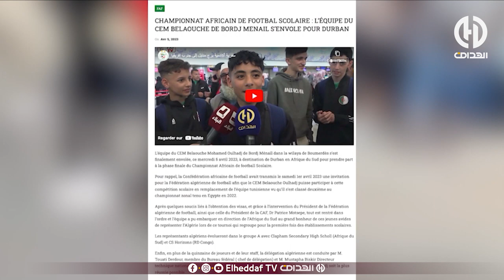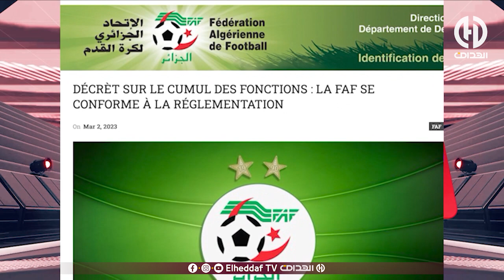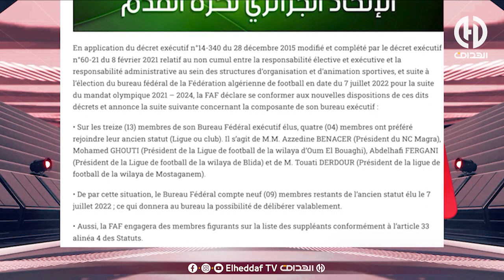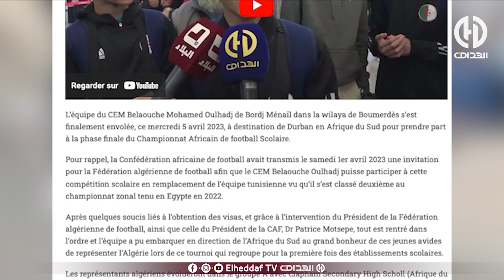سمير العماري : " كاين ناس راهي تتمسخر بقوانين الجمهورية وكاين شهادة زور في بيان الإتحادية"